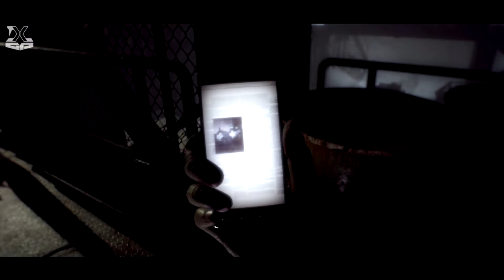Resident Evil 7 | Biohazard : Special Chapter - Not A Hero (Horror Series)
Ethan's struggle is over, but there's still one last mess to clean up-and the job falls to Chris Redfield, a veteran in the fight against bioterrorism. He receives orders to arrest Lucas Baker, who is hiding at the Abercrombie Salt Mine and is involved in illegal bioweapons research. The rest of Redfield's squad has been declared missing after being captured by Baker, and he must rescue them as a secondary objective

Warning! Violent and gore graphics content and strong language.